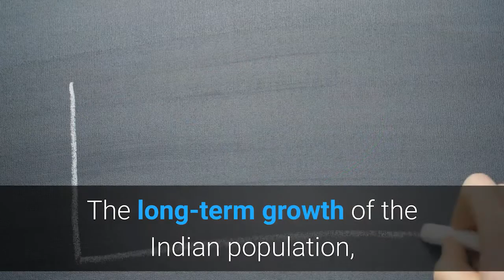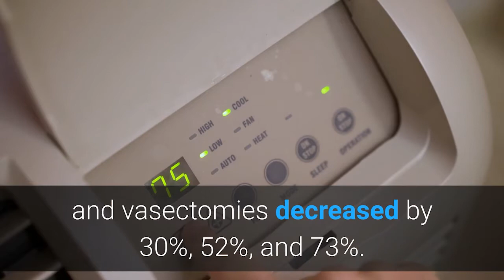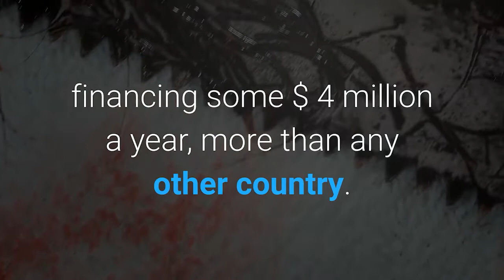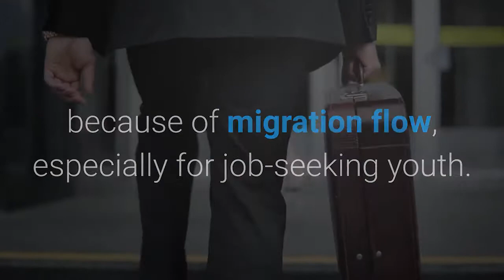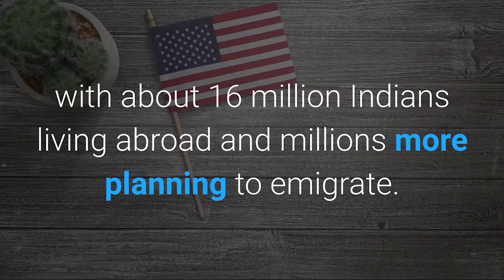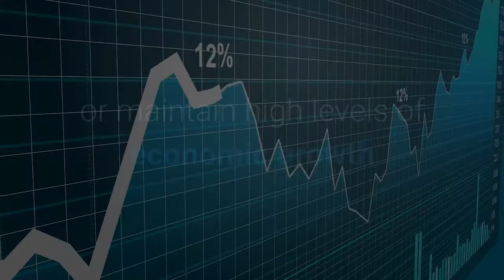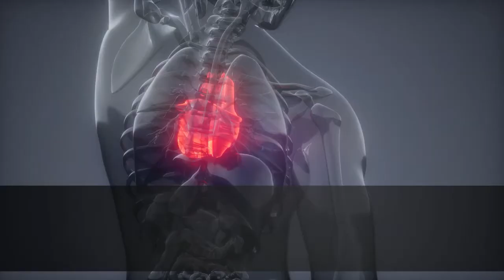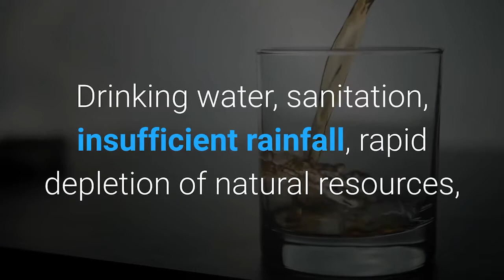What will happen if INDIA'S POPULATION increases by 10 times????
What if India's population increases in 10 times of its current strength? Will we all be able to survive with no harm? Will it have any repercussions? Well, let's find the answer to this in this video.

By 2024, India will slide past China into a densely populated country and prepare quickly for a rapidly changing economy. India is likely to hold that position in the middle of the 21st century. The population is 1.34 billion, about four times the increase since the country gained independence 70 years ago. India's population growth rate, now estimated at 15 million a year, is the world's largest.

The long-term growth of the Indian population, especially the activity of fertility rates, is uncertain. The UN population speculation indicates a range of possible conditions. For example, if India's current birth rate of 2.3 billion per woman remains unchanged, the population will grow to 1.8 billion by 2050 and 2.5 billion by 2100. Even under the rapidly changing birth rate, the country's fertility will decrease quickly with 2.1 births per woman, India's population will reach 1.9 billion by the end of the century.

A standard UN theory that predicts that Indian fertility will decline to a minimum by 2035 will result in 1.8 births per woman for decades to come. As a result, India's population will reach 1.7 million by 2060 before dropping to 1.5 million by 2100. The low rate takes a rapid decline in fertility to the quality of change - about 1.3 births per woman - which has led to the Indian population reaching 1.5 billion by about 2040 and falling to 900 million by 2100.

$ - Global growth: India is on track to become the world's most populous nation
$ - Government policies affect population growth
$ - Rising Risk of Infection
$ - Rise In cases of Water-borne diseases
$ - Contaminated Air and Increased Risk of Respiratory Problems
$ - Increase in Cancer Cases
The effects of population growth are a challenge that the world will soon face. Drinking water, sanitation, insufficient rainfall, rapid depletion of natural resources, extinction of many plants and animals due to deforestation and loss of species, increased pollution levels and life-threatening water, high infant and child mortality due to extreme poverty are some of the consequences.

Did this video help you? What is your opinion about the learning you had today from the video?

Query Resolved:
- What If The World's Population Increases In 10 Times?
- What If Your City's Population Grew 10 Times Bigger
- What If Half the Population of Earth Was Wiped Out? (Avengers: Endgame in Real Life)
- Overpopulation – The Human Explosion Explained
- How Many People Can The Earth Hold?
- Why the world population won’t exceed 11 billion | Hans Rosling | TGS.ORG